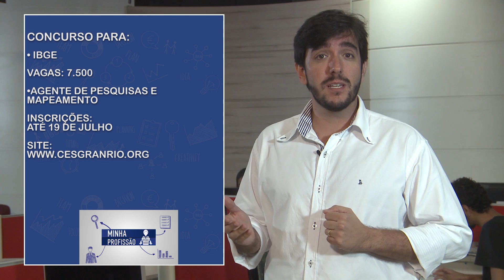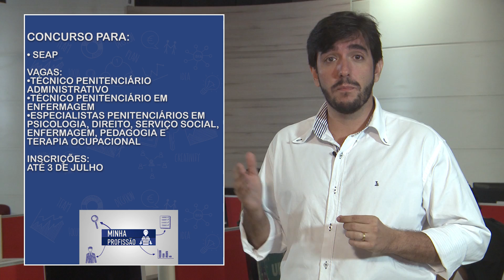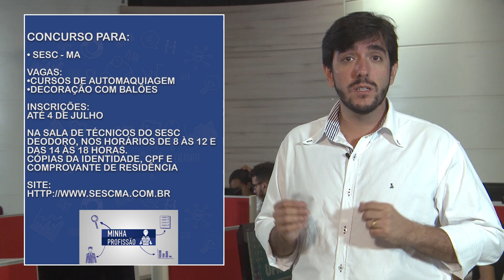Minha Profissão - Edição 23/06/2016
Confira no quadro "Minha Profissão" novas oportunidades de carreira e concursos. ‪#‎minhaprofissão‬ ‪#‎quadro‬ ‪#‎jornalismo‬ ‪#‎tvufma‬